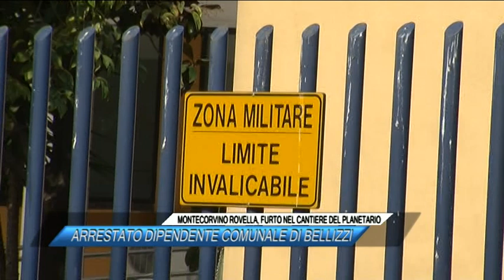MONTECORVINO ROVELLA, FURTO NEL CANTIERE DEL PLANETARIO, ARRESTATO DIPENDENTE COMUNALE DI BELLIZZI